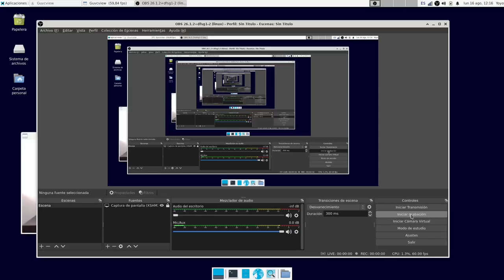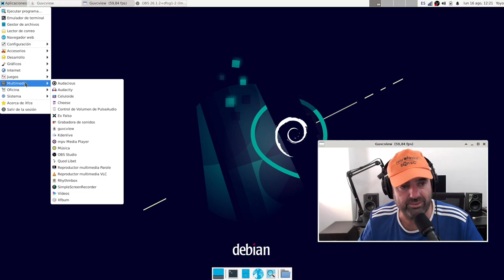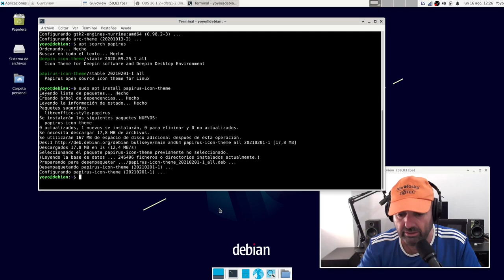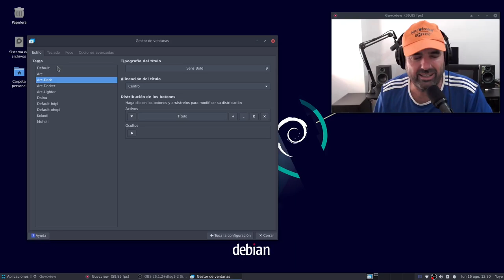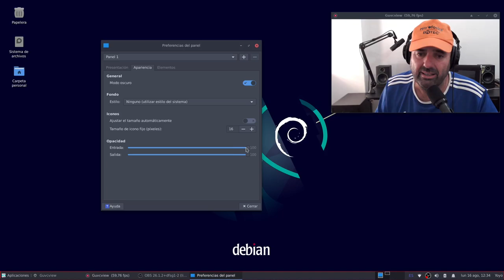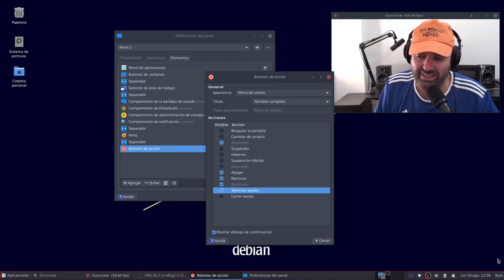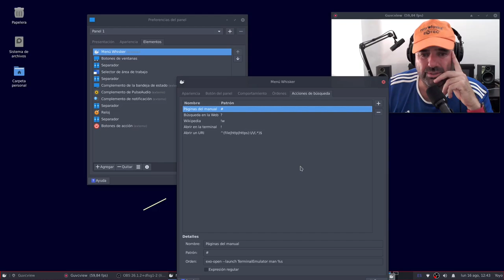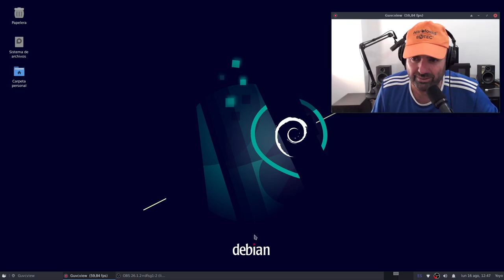Primeros pasos en Debian 11 Bullseye XFCE (enchularla y configuración básica)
Tal y como os prometí os traigo el vídeo de la configuración básica de Debian 11 Bullseye XFCE para ponerla bonita partiendo de una instalación en limpio.